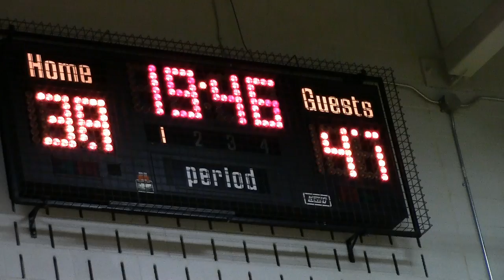Red Avenger Vs Green Bean Casserole - November 12 2014